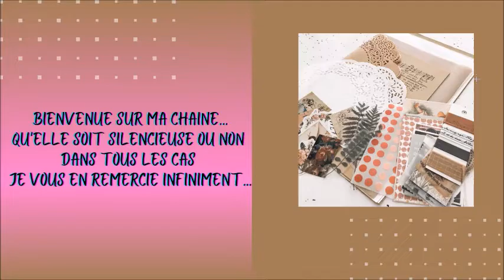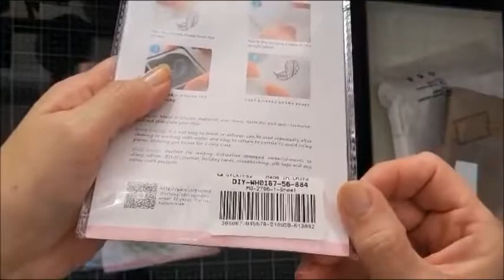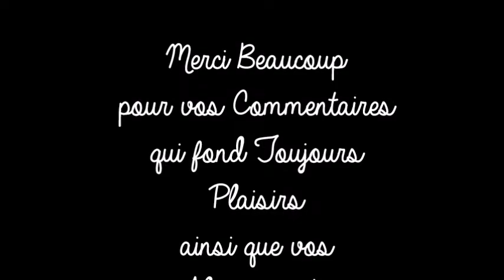Partenariat "Globleland"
🌺 Les Liens pour retrouver les Articles de la Boutique sont Ici :
* Lot de 4 matrices de découpe en acier Horloge :
* Lot de 19 Pcs Cadre Ovale Matrices De Découpe En Métal :
* Tampons Sketch Fleurs, fond de fleurs, boîte d'étiquettes, étiquettes tampons transparents en silicone :
Musique Gratuite Calme Douce Libre de Droits Relaxante Classique | Scott Buckley - Undertow
Mail ✉ :
Mon Groups FB "Tuto Scrap et son Partage dans la Bonne Humeur"
Mon Instagram :
🌺 chiffons_brunella 🌺
Mail ✉ :
ೋღ🍃🌺🍃ღೋ